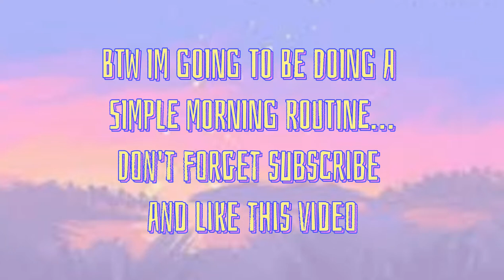My simple morning routine || Shae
hey guys today I'm going to be showing you my morning routine...don't forget to subscribe to my channel and turn on the post notifications if you want to be notified on my next video

I started to make YouTube vids when I was 11 (I think lol) I wasn't really good at doing edits and/or thumbnails either. I stopped making videos for a while then make video again, but I stopped (again). After a year (this quarantine) I got bored then thought of going back to YouTube...so here I am, again.